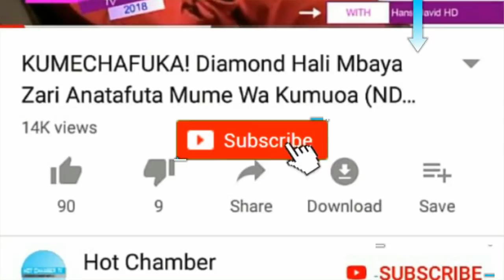BREAKING! Maskini Rose Muhando Ameliza Watanzania Taarifa Zinazidi Kusambaa Kuwa